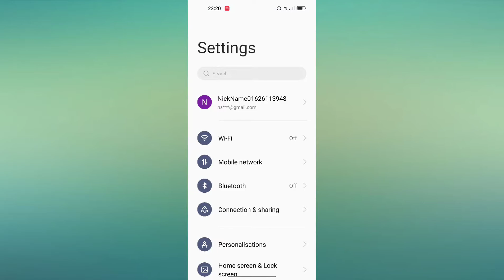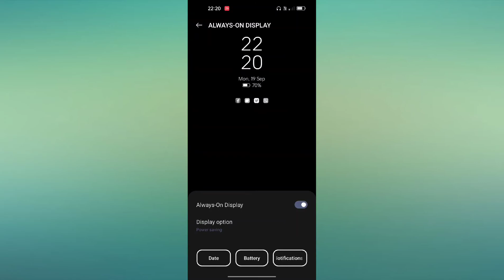Realme GT Neo 3T Always on Display setting features